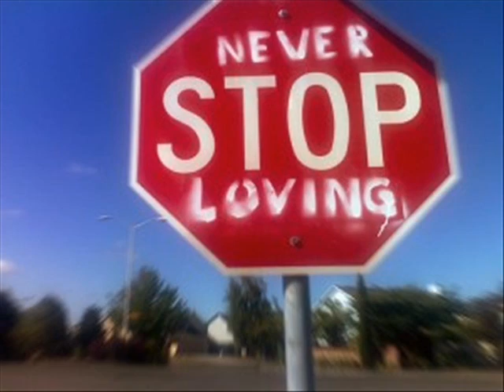Jayso - Love You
Dedication 101